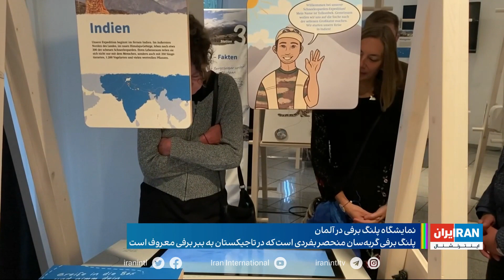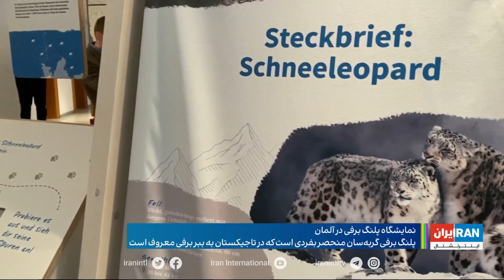نمایشگاه پلنگ برفی در آلمان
پلنگ برفی از گربه‌سانان در معرض خطر است که در تاجیکستان به ببر معروف و یکی از زیستگاه‌های این حیوان نادر است.
تاجیکستان برای جلوگیری از انقراض این
حیوان دو برنامه را آغاز کرده ؛ یکی اقدامات آکاهی بخشی و جلب توجه مردم و به ویژه جوانان به مسأله  انقراض نسل این حیوان نادر و دیگری برپایی نمایشگاه درعرصه بین‌المللی است.
گزارشی از احمد صمدی، ایران اینترنشنال